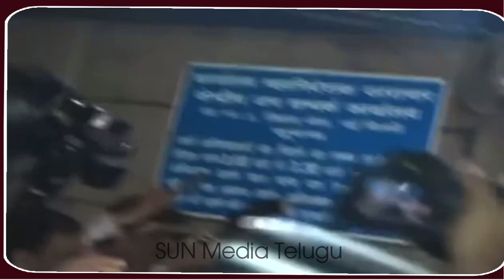MLC Kavitha Released After Emotional Hug | Kavitha Released In Tihar Jail